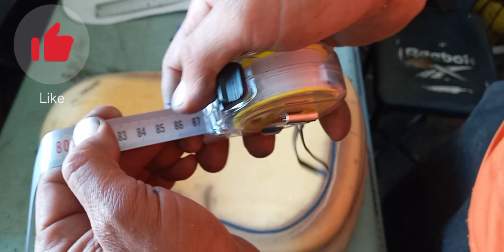دراجة نارية بطريقة سهلة للمبتدئين مع رشيد💯👍👍🏍🏍🏍